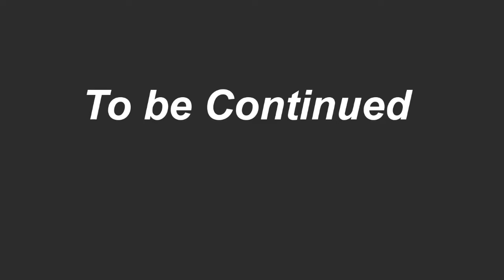Patina Day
Finally - it's "Patina Day".
When we're all done with the welding, grinding and wire-brushing, the bronze is shiny - like a new penny. Color is added to the bronze by heating it and applying various chemicals. This is quite different than applying paint.

This video shows some of the methods used at Bronzart Foundry where the sculpture of Frankie Muse Freeman was cast. It only shows the beginning of the process."Patina Day" takes about a day for a project like this, for patination is an art in itself.

Video by: Brian R. Owens
Album: Jangala
Track: Dream Lamur
Licensed by: Corduroi (Cody Wilson) in Jan. 2016